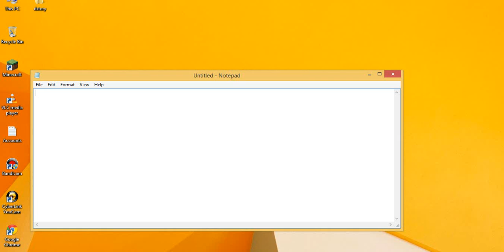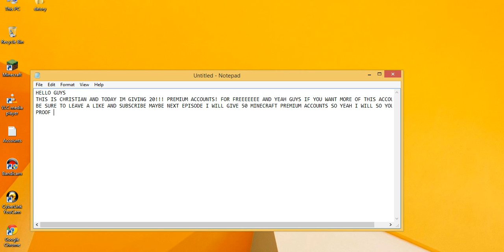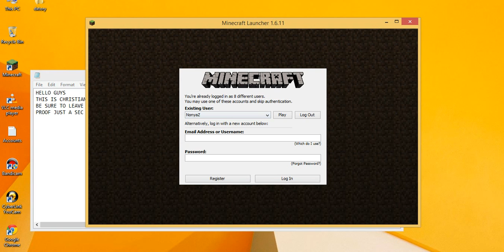20 PREMIUM ACCOUNT | MINECRAFT |Watch in 480p or 720!!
Hey guys christian here what are you doing ;)
so yeah guys today im giving 20 minecraft premium accounts